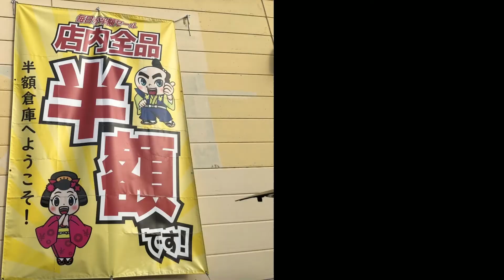【SDGs】[セクションDIY企画第4弾]木製パレットを再利用してマニュアル台を作ろう！[スケボー]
今回は、廃材になった木製パレットで、マニュアル台を作りました！！！
SDGs的にも、メチャクチャいい！！

今回の記事は、こちら！

そして今回から、スケボー系TikTokerのボノボチャンネル【公式】くんも、ハイボルの仲間入り！！

[木製パレット提供]
半額倉庫　加須店　様
埼玉県加須市三俣2丁目9-1

[HIGHVOLTAGE SKATEBOARDING(ハイボルテージ・スケートボーディング）とは]
☆「スケボー初心者必見！パークデビューのためのトレーニング法┃HIGHVOLTAGE SKATEBOARDING」
というWEBサイトを運営しています。

↑「オンラインスケートスクール」も受けることが出来ます！

☆自治体や企業様とタッグを組み、「トリックコンテスト」や「初心者スクール」を開催！

☆2022年8月からは、WEBメディア「ULTRA SPORTS」のライターに就任！

メンバーは
スケボーがとってもうまい「Matty(マッティー)」
ブログ記事執筆/出演/TRICK HowToやTRICK VIDEOの編集

Mattyの兄でスケボーがうまい「フィルマーのなお」
ブログ記事執筆/撮影/たまに出演

スケボー初心者「ゆーた」
ブログ・YouTube・SNS運営/ブログ記事執筆・リライト・装飾/営業/企画/出演

ボノボチャンネル【公式】
フォロワー2.3万人のスケボー系TikToker

(ゆーたのパパさん)
ブログ運営/システム保守/企画

スケートボードってカッコいい…
おもしろそうだからやってみたい！

東京2020オリンピックに正式採用された"スケボー"

当ブログでは
・基礎的な知識
・初心者の為のスケボーの選び方
・基本的なトリック
・応用的なトリック
なども解説しているので、スケボーに興味がある方はチェックしてみて下さい！

"スケボー初心者をパークデビューまで"
お手伝いできるような
HowToの動画や、スケボーのメンテナンス方法、スケボーのDIY動画などをあげていきます。